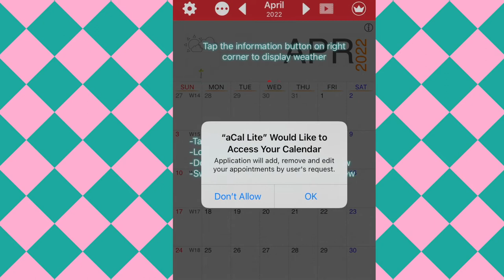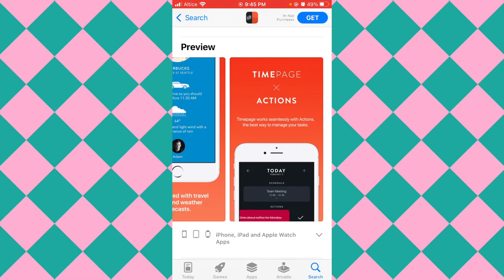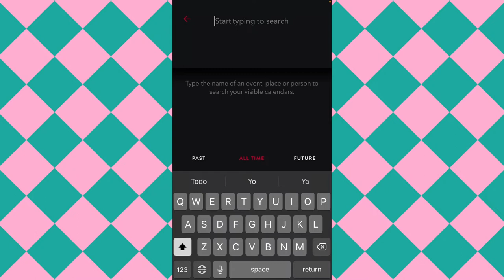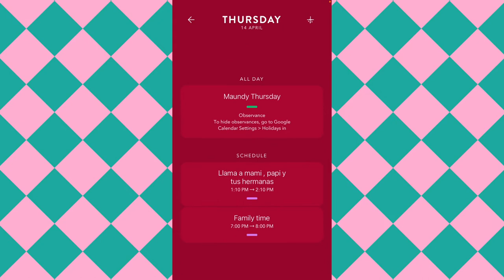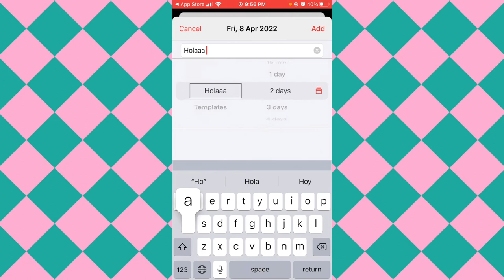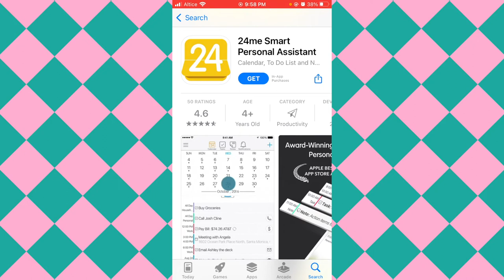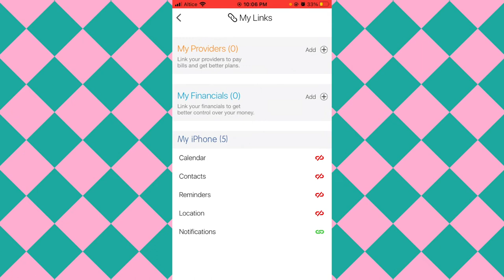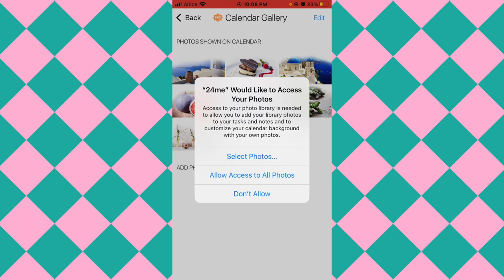ESTA APP TIENE UN ASISTENTE DE PROCRASTINACION | 4 apps de agendas digitales para ti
Hola!! En este vídeo te comparto 4 apps de agendas digitales que te ayudarán a estar más organizad@ y ser más productiv@. ¿Cuál crees que fue mi favorita? La 1, 2, 3 ó 4? Comparte tu opinión de cada app en los comentarios. Quiero leerte!

CONSTRUIREMOS JUNTOS LA PERSONA QUE QUEREMOS SER AHORA Y EN EL FUTURO

XOXO HASTA PRONTO !!!

- Mi querido equipo de producción. Jane Báez Y Jemie Báez. Gracias por su ayuda, paciencia y la gran contribución que hacen para que los vídeos puedan ser posibles.

- Animación por Jean Carlos Ventura Cruz. Si desean trabajos similares o cualquier cosa relacionada con multimedia pueden contactarse por su IG :